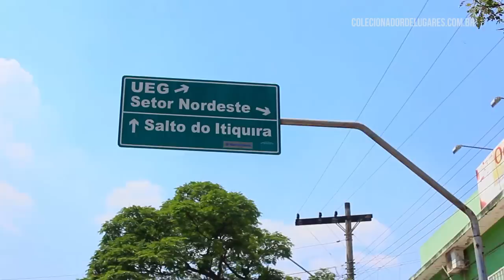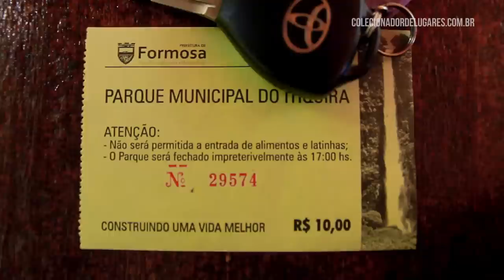EP 22 PARQUE MUNICIPAL DO ITIQUIRA FORMOSA GO